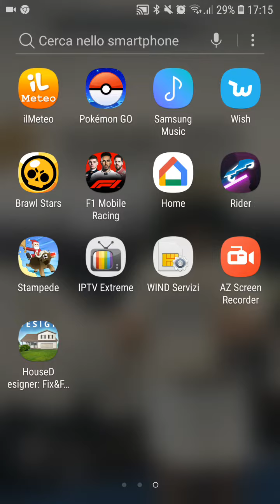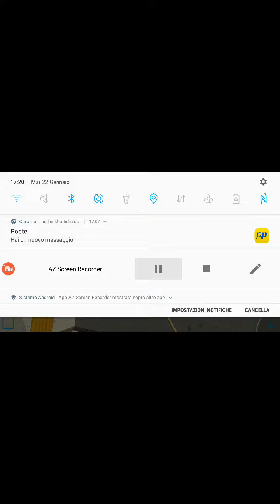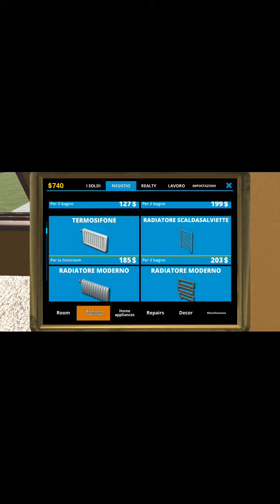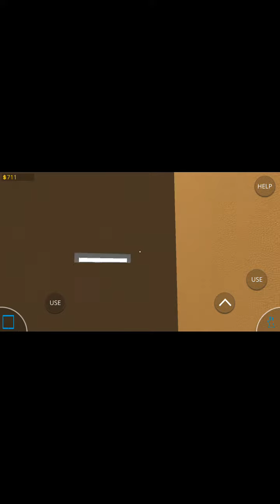Proviamo HouseD esinger